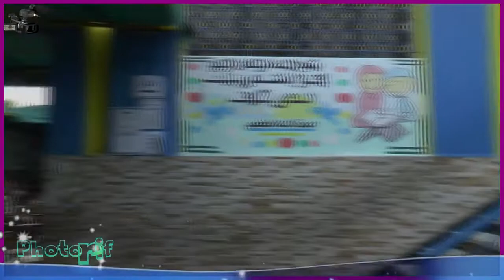مدرسة رسالة السلام الحفل الختامي لموسم 2018 التمهيدي الثاني